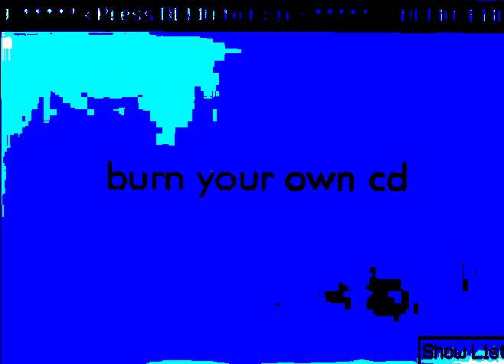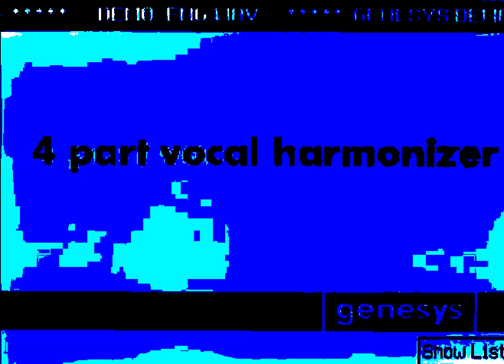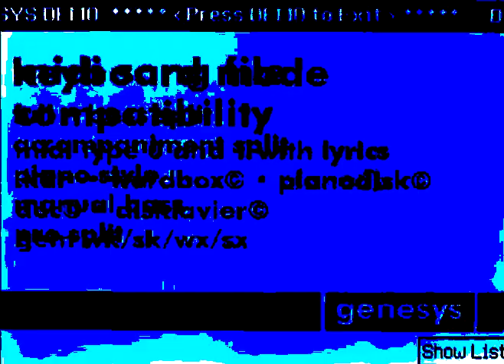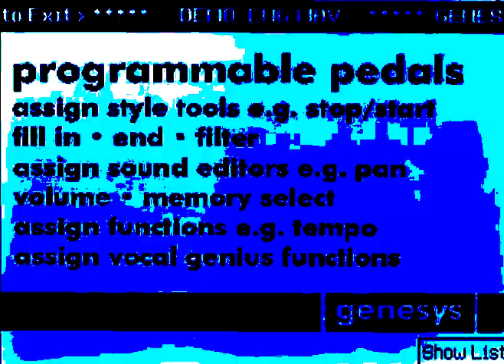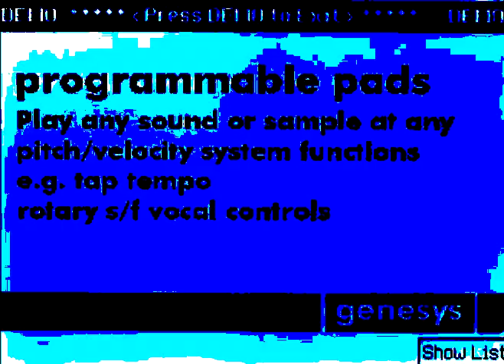DEMO original GEM Genesys ( display ) 2002 V.1.2 in G Major 6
Requested by @bbcearth